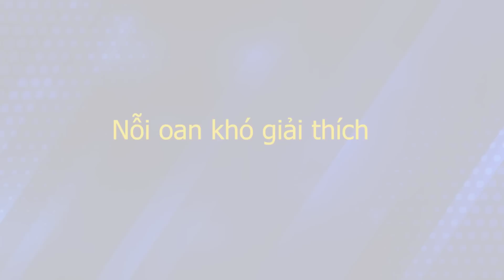Con trai đi làm ăn xa, cả làng đồn ầm ĩ con dâu ăn nằm với bố chồng | Sự Thật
Sự Thật | Con trai đi làm ăn xa, cả làng đồn ầm ĩ con dâu ăn nằm với bố chồng
Một vụ án thương tâm xảy ra tại xã Hoằng Ngọc (huyện Hoằng Hóa, Thanh Hóa). Bị chính con trai vu tội lo/ạ*n l*uâ/n với con dâu, trong lúc không giữ được bình tĩnh, lại có hơi men trong người, người cha đã cầm hung khí và xô xát với con trai. Hậu quả, người cha không may qua đời, con trai vướng vòng lao lý. Con dâu cũng bị trọng thương!